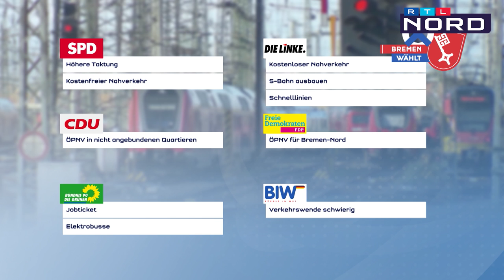Bremen wählt 2023: Die Pläne der Parteien zur Verkehrswende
Lässt sich in Bremen wirklich alles zu Fuß oder mit dem Fahrrad erledigen? Könnte die Innenstadt tatsächlich komplett autofrei werden? Und wie gut funktionieren Bus und Bahn für die Menschen, die täglich aus dem Umland nach Bremen zur Arbeit kommen? Wir zeigen die Pläne von SPD, CDU, der Grünen und Linken, der FDP sowie BIW.